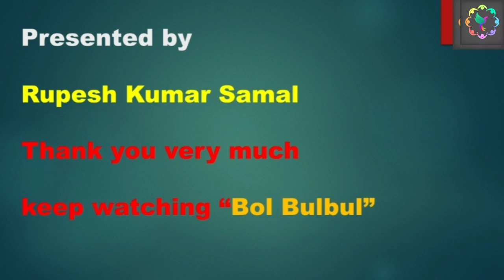Watch Each & Every parts of ESP field । 100 % practical video । First time on Youtube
In this video you will see physically about

collecting _rapper

1. Digital Multimeter

2.5 KV insulation tester

3. Miliamps clampmeter

4. 2.5 KV insulation Tester

5.Digital multimeter with clampmeter

6.Digital multimeter with infrared thermometer

7. 1 KV insulation Tester